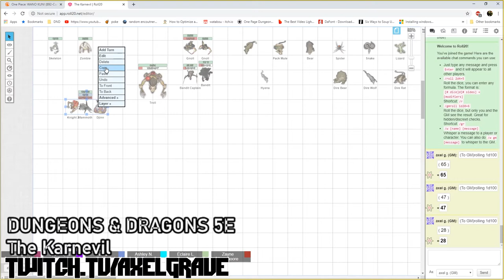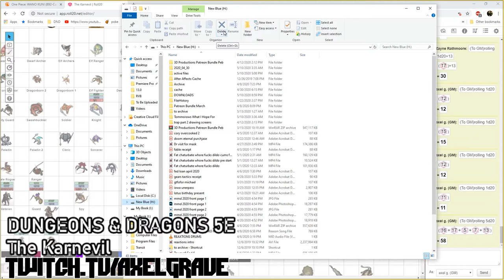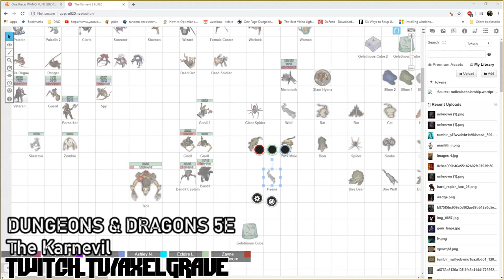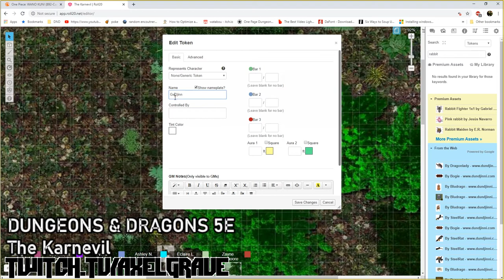Karnevil Mask Or Raid Ep. 9 : Say Hello To Djanaraks | Axel Grave |Dungeons & Dragons 5e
After a long wait. Djanaraks has appeared, and he...isn’t how we thought he’d be. In fact. He is a bit on the weird side, and what is all of this he is claiming about Zarathos. The real culprit remains mysterious, will out adventurers find answers or just more questions.